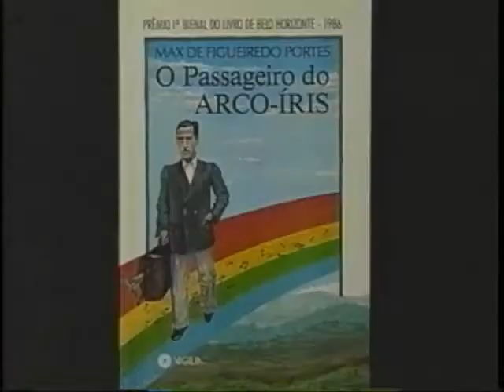MAXS PORTES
Programa VEREDA LITERÁRIA (entrevista) com o escritor, poeta e editor MAXS PORTES.
- Pesquisa e apresentação: Helton Gonçalves de Souza.
- Direção: Melquíades Lima.
- Produção: Abel Amâncio Silva.